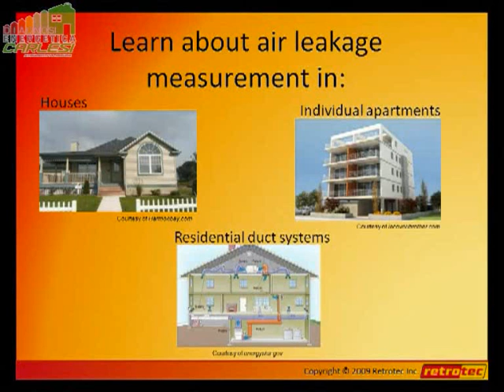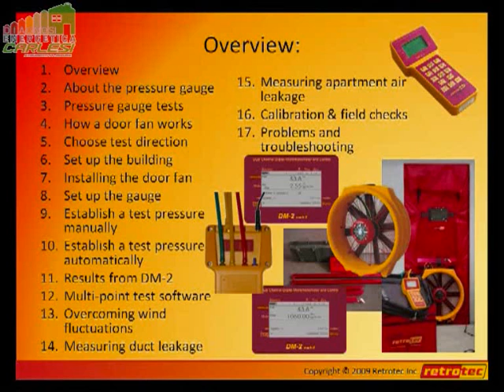Level 2 training - Parte 1 Introduzione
In questo video introduttivo andremo a scorrere il sommario del videocorso sul Blower Door